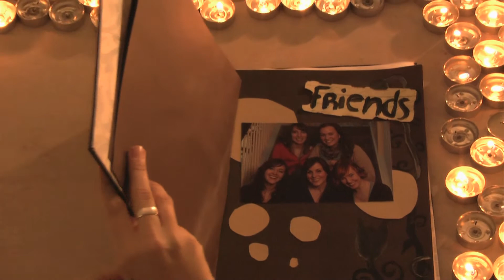Flyleaf - "Chasm" Street Team Video TRAILER - DROPS MAY 8th!!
Unlike Hollywood trailers, I don't want to RUIN the video for you...so here is just a TASTE of the "Chasm" video that was made over the last few months. Thanks be to God and everyone who helped in any way, shape or form. It couldn't have happened without you. Thanks to Flyleaf Management for their gracious support.